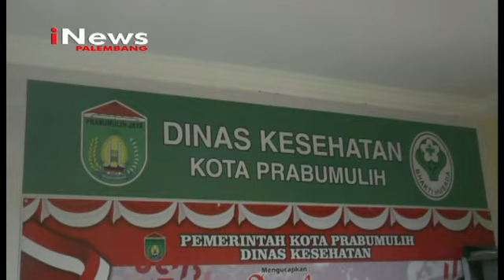KEJAKSAAN PABUMULIH BAKAL TETAPKAN TERSANGKA